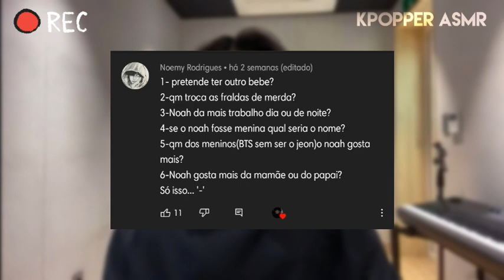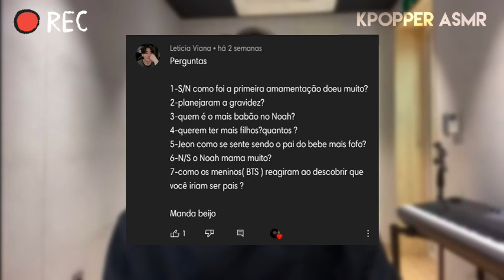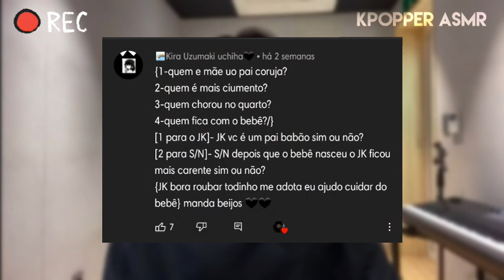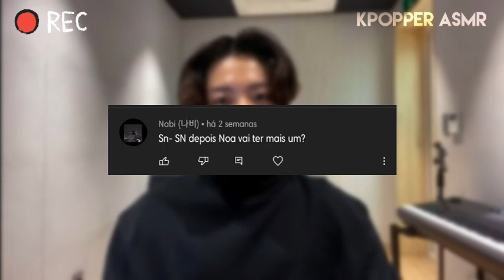ASMR JUNGKOOK || VLOG - RESPONDENDO PERGUNTAS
Oi gostosx, passando aqui para agradecer os 10k! Muito, muito obrigado pelo o carinho de vocês..

Tem surpresa de especial 10k vindo por aí!! 😋💫

•°Perdão pelos barulhos de fundo 💫

•°Perdão se a sua pergunta não apareceu no vídeo.